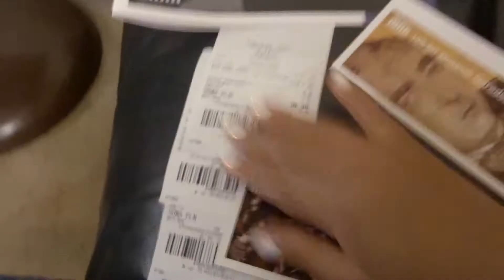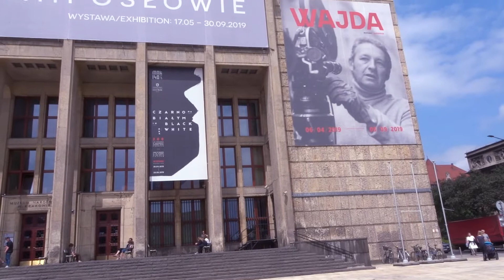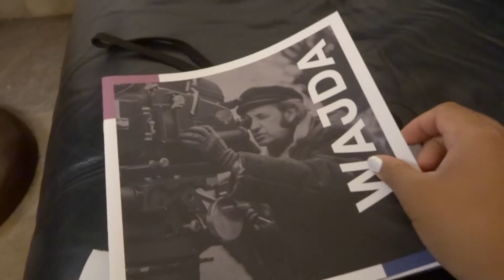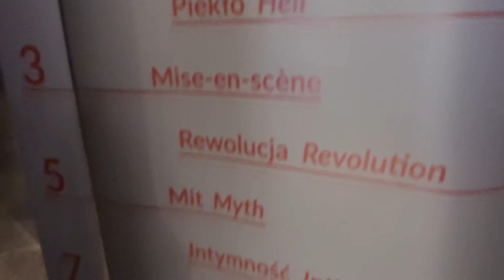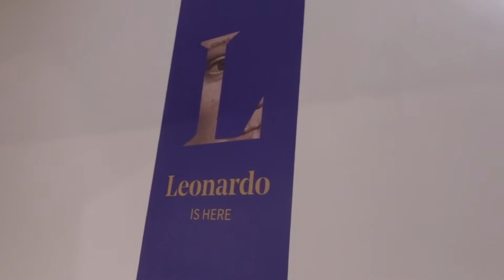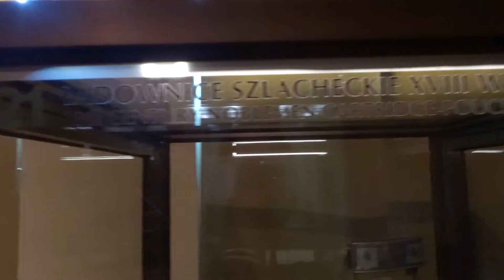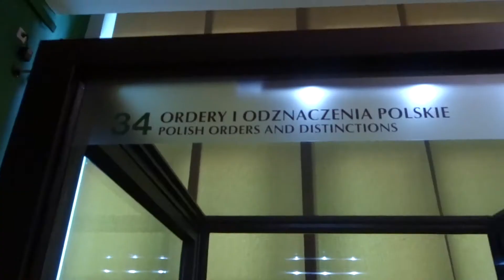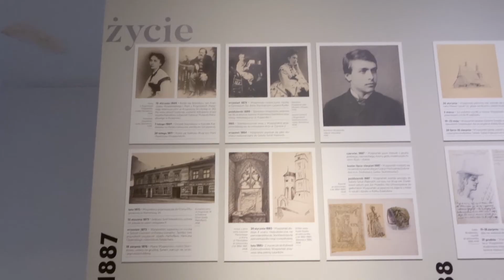KRAKOW NATIONAL MUSEUM | FILIPINA IN POLAND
Hi guys!